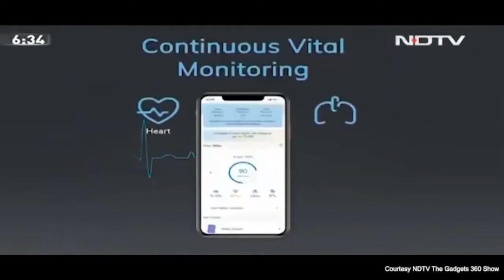Specialized Covid Home Monitoring by Dozee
Several states in India are going thru a severe COVID Crisis. The rise in COVID-19 cases is more rapid during second wave, leading to acute shortage of hospital beds. Health authorities/hospitals are releasing guidelines for treatment at home and advising patients to be brought to hospitals only at a time of emergency.

Dozee India's No.1 Contactless Health Monitor  is providing specialized Covid Home Monitoring which comes with  the below
Sanitized Dozee, contactless health monitor, for 30-days of continuous monitoring of SpO2, respiration rate, heart rate, and blood pressure for mild and asymptomatic patients.
Daily health reports are shared with family doctors, caregivers and family members for tracking their recovery.
A 24x7 helpline number with on-demand doctor tele-consultations

Dozee has saved 500+ lives during the wave 1 of Covid by giving